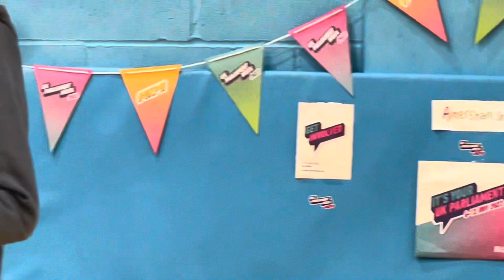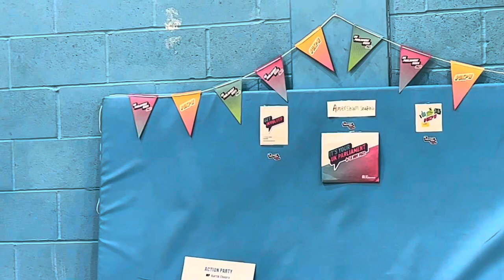Amersham UK Parliament Week 2023